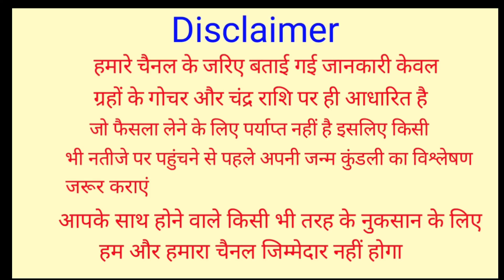P नाम राशिफल 2022 | P Name Rashifal 2022 | P Name Horoscope Pridiction 2022, कैरियर शिक्षा व्यापार